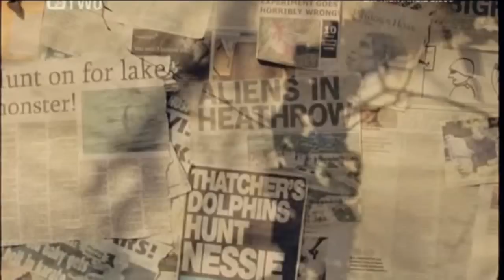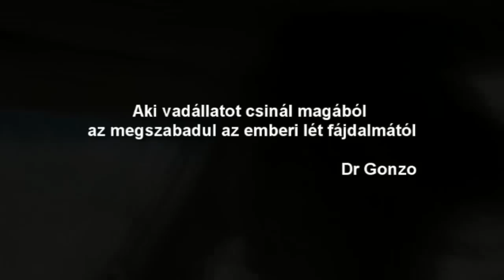Rocky the Monster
I have a dream: Guy Ritchie betört a Hegylakók vágószobájába, és ellopta a Rocky - Duna 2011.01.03 feliratú CD-t...
Ezek az angolok... megőrülök... ott kéne atomot robbantani!